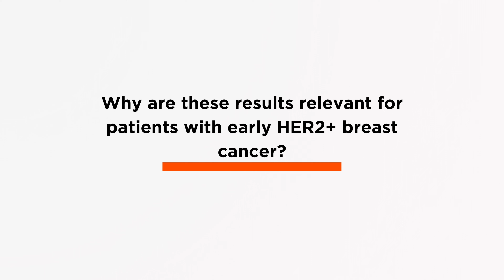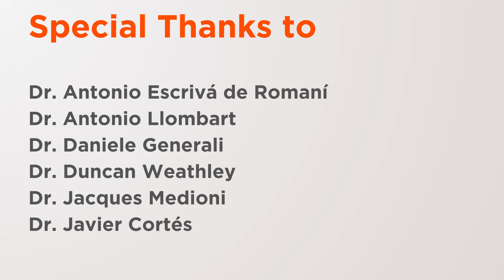Beyond Chemotherapy: PHERGain Clinical Trial in HER2+ Early Breast Cancer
Introducing the revolutionary PHERGain clinical trial, led by MEDSIR with Principal Investigators. This trial signifies a momentous departure in the management of HER2-positive early breast cancer. The pioneering study amalgamates the potential of trastuzumab and pertuzumab, all while sidestepping the necessity for traditional chemotherapy. This approach ushers in a new epoch of discoveries in cancer therapy.

What truly sets apart this trial is its ingenious exploitation of an FDG-PET response-adapted strategy. This strategy ensures that the treatment plan is tailored to the distinctive response of each individual patient, fundamentally transforming the way we confront HER2-positive early breast cancer.

At the core of this inquiry lies the evaluation of the prognostic significance of pathologic complete response (PCR) and its direct impact on 3-year invasive disease-free survival (IDFS). Through a comprehensive exploration of these pivotal components, the PHERGain trial aspires to elevate patient outcomes and refine the strategies employed for their treatment.

Bring your idea to life💡